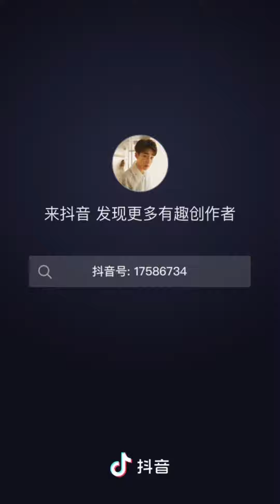谢兴阳超帅诶 l TIK YI TOK UN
+ Video Editor : TIK YI TOK UN
- Mọi chi tiết vui lòng Comment dưới video
- 感谢您的阅读！( Cảm ơn bạn đã đọc!)

感谢您的阅读！